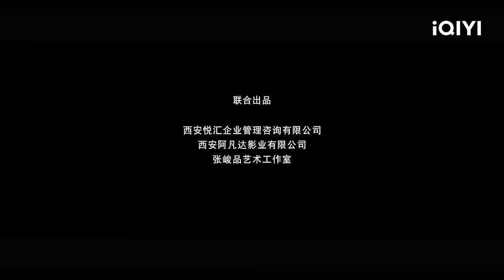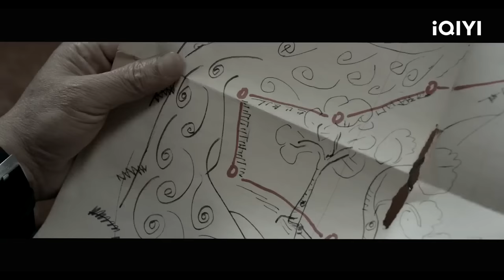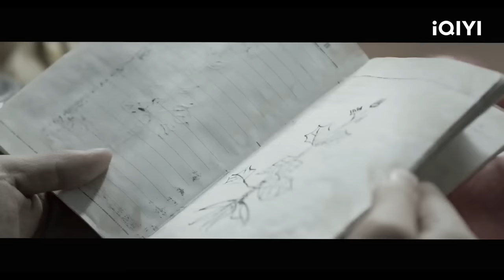【Multi Sub】《野人》/ Savage 女友野外出轨富二代 丛林中突现惊悚野人【悬疑 青春 | 唐伟鹏 张燕妮 | iQIYI大电影-欢迎订阅】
【内容简介】
大学生秦楠在一次无意中看到一段“生物学教授何立新，关于生物学新闻发布会”手机视频，秦楠看完后并不高兴，原来何立新是他爷爷秦鹏二十年前的探险伙伴，现在何立新是国内地质生物探险界的翘楚。而他爷爷秦鹏却在二十年前失踪了。 秦楠和女友王莺莺一起去找何立新，但是何立新没有告诉他们真相。于是秦楠决定和女友王莺莺及三名同学去秦岭探险调查此事。在行程中他们夜晚便在山中露营，岂料夜半之时，宋晨的女友王小清一个人神秘幽会富二代刘哲。王小清在深夜幽会后撞到神秘生物，大家被王小清惊声尖叫吵醒，众人纷纷谴责她大惊小怪，应该是山中的猴子。一贯冷静的王小清却一反常态的大哭，吵嚷说是真的看到了野人。